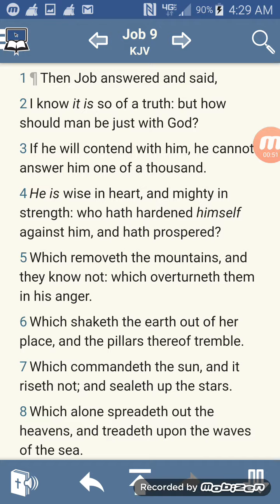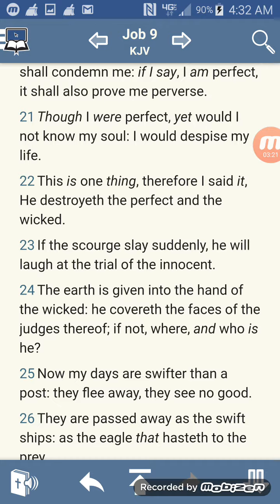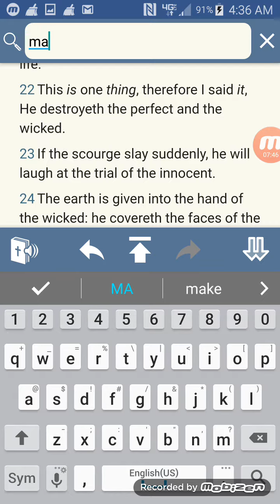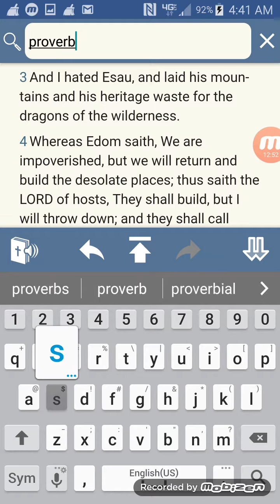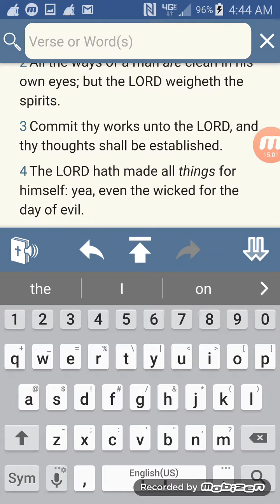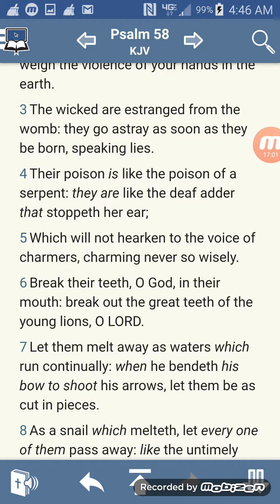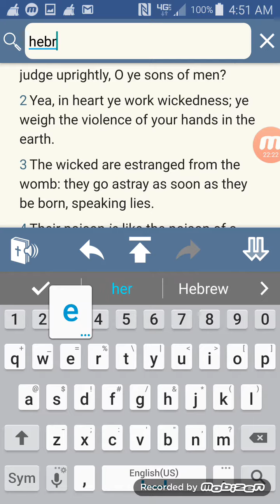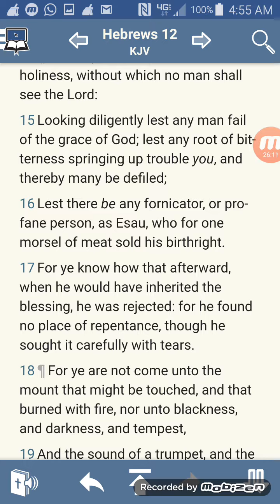Esau the wicked of the Earth